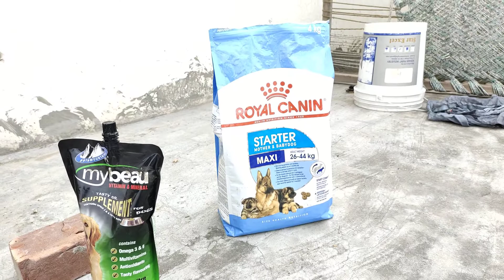German Shepherd Puppy fully high protein Diet